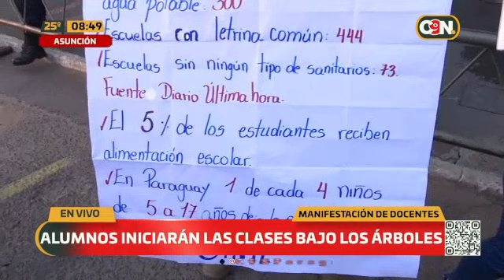Manifestación de docentes frente al MEC